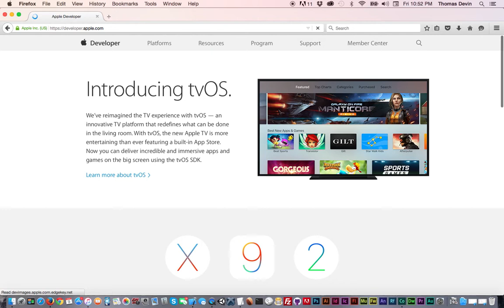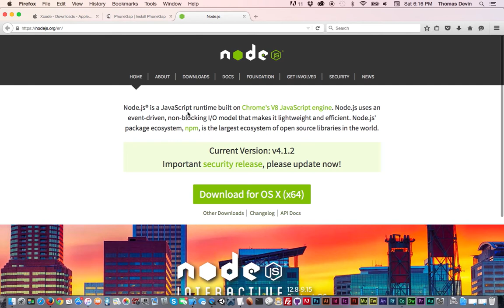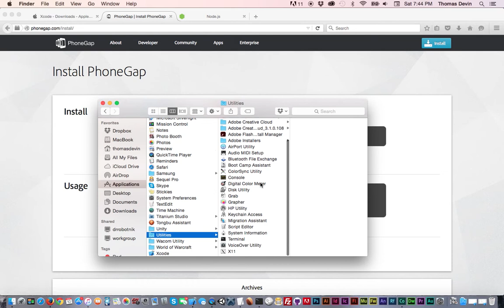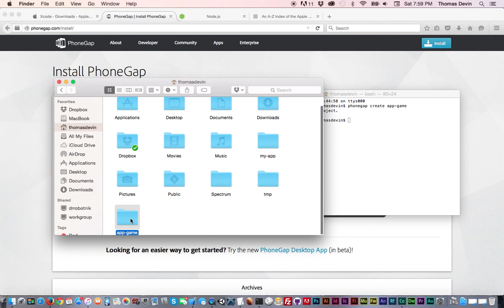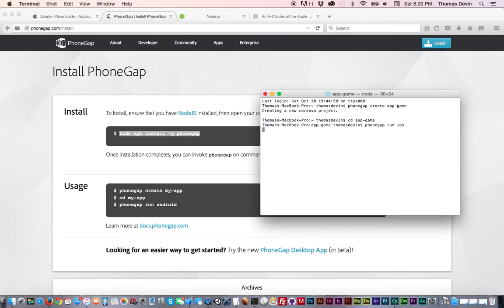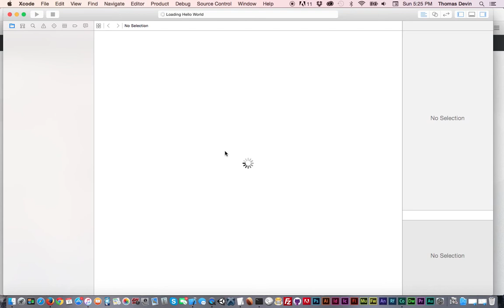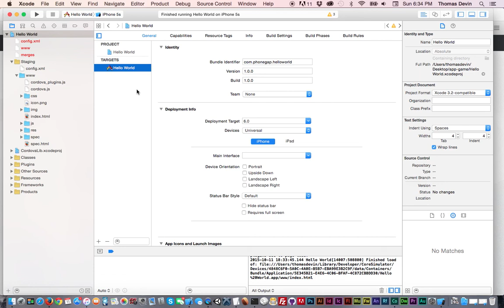Making a Mobile Game with Javascript - 2: Creating PhoneGap Project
In this video I go over installing Xcode and Phonegap and getting a project set up and ready to go!

Use web technologies like HTML, CSS, and Javascript to create interactive and native feeling applications for iOS and other platforms. In this series we're going to be building an RPG style, exploration game from start to hopefully finish. You're going to learn the basics of using web technologies all the way to using powerful animation techniques with SVGs, CSS transformation, and much more. Get Excited!!!